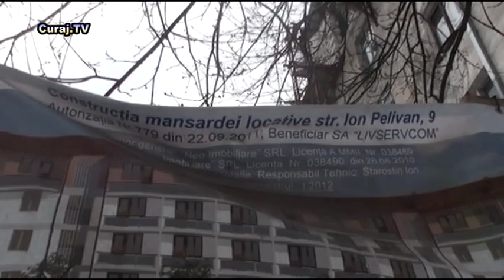Curaj.TV - Vilane de 5 etaje vs balcoane şi anexe construite ilegal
Vilane de 5 etaje vs balcoane şi anexe construite ilegal la Buiucani, Chişinău